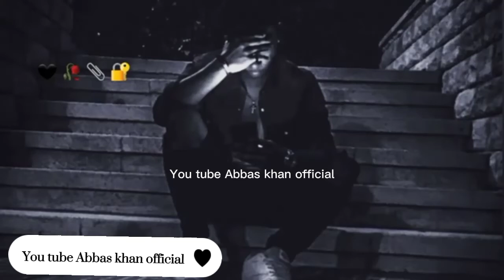Sad Status 💔 mood off status😞breakp 💔poetry Sad Life lines😰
WhatsApp status
New WhatsApp 4k status
Breakup Status
Breakup Status Videeo

sad poetry States

dukhi Shayari Video

sad shayari status,
sad status